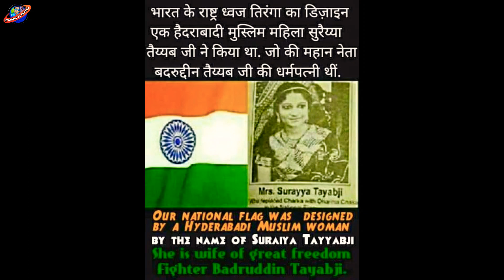भारत का झंडा सब से पहले किस ने बताया था 15 AUGUST INDIAN FLAG HISTORY